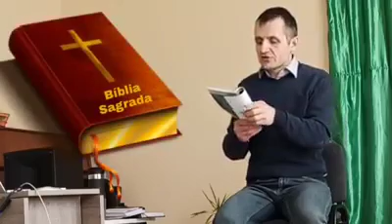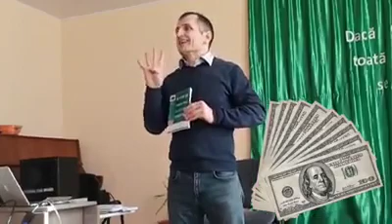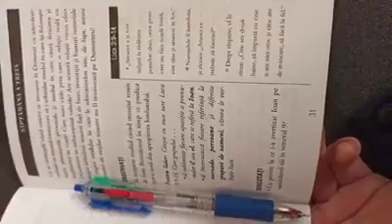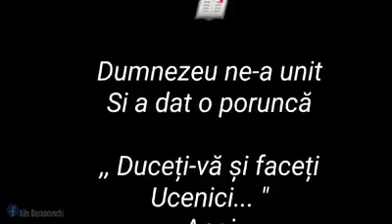Banii și posesiunile în căutarea fericirii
Aici, veți găsi răspuns la întrebarea cum să-mi împart bugetul, așa încât să-mi ajungă și chiar mai mult, să pot da și la alții! Este o parte mică din seminarul predat la Badicul Moldovenesc ucenicilor din sudul RM.